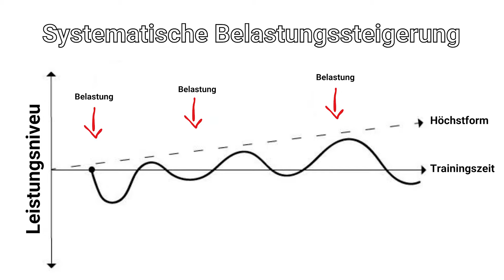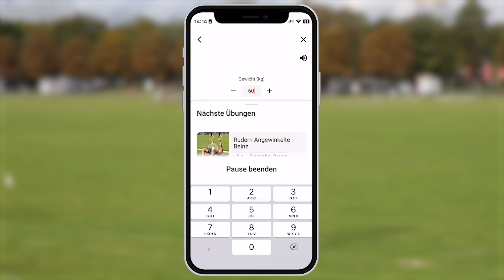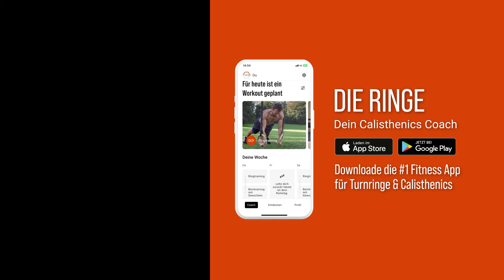5 Warnzeichen, dass dein Trainingsplan nicht zu dir passt...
0:00-00:56 Warnzeichen 1
00:56-01:58 Warnzeichen 2
01:58-02:45  Warnzeichen 3
02:45-03:37 Warnzeichen 4
03:37-05:11 Warnzeichen 5

In diesem Video erfährst du die fünf wichtigsten Warnzeichen, dass dein Trainingsplan nicht optimal für dich ist. Von stagnierenden Fortschritten und ständigen Schmerzen über Motivationsverlust und fehlende Anpassungen bis hin zu zu viel Abwechslung – wir zeigen dir, worauf du achten musst, um dein Training effektiver und spaßiger zu gestalten. Mit hilfreichen Tipps und der Unterstützung der DIE RINGE App kannst du deinen Plan anpassen und endlich die Ergebnisse erzielen, die du verdienst!